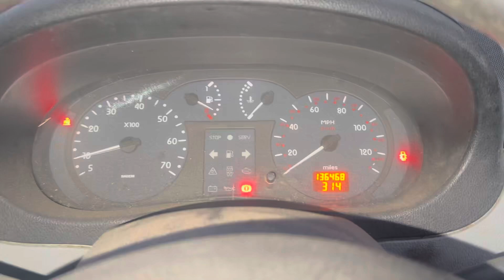Разборка Renault-Kangoo 1998-2008, 1.5 (VIN:VF1FC07BF27124039) EX52XHM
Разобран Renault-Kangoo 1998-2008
Основные характеристики:
Год выпуска: 2002
Двигатель:
Объём двигателя: 1.5
Тип двигателя: Дизель
Коробка передач: КПП 5-ст.мех.(МКПП)
Кузов: Микроавтобус
Смотри каталог запчастей Renault-Kangoo 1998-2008 на :
⏰ Режим работы колл-центра:
08:00 – 20:00 – ежедневно